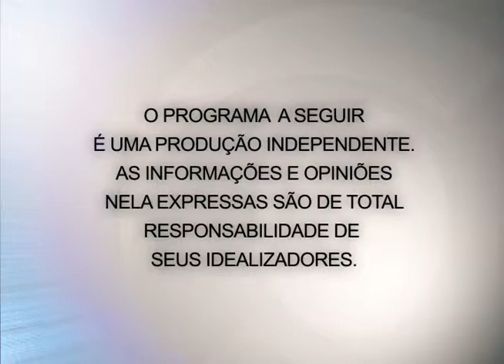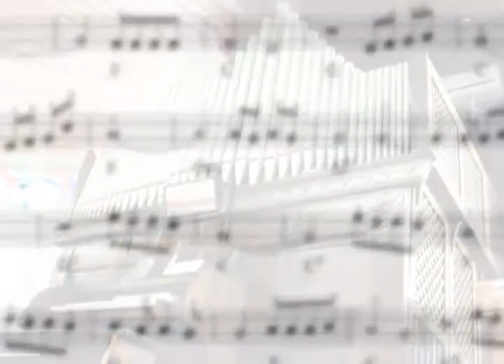Castelo Forte 06 08 2014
O pastor Eric Nelson conversa com o professor Henri Luiz Fuchs sobre a diversidade cultural nas escolas.